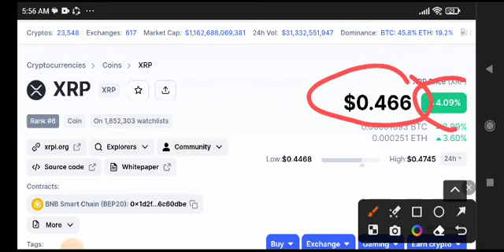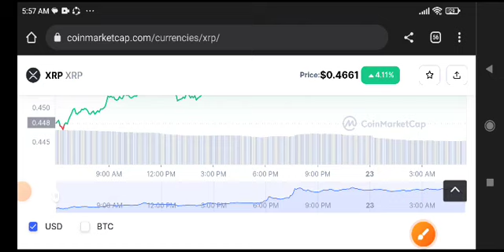XRP Price Prediction Analysis! XRP Today News